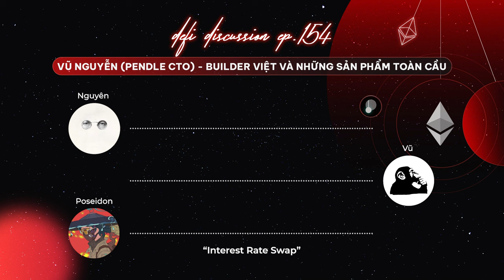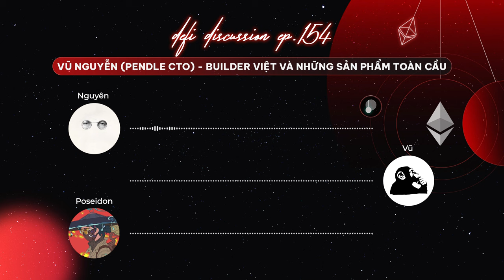DeFi Discussion ep.154: Vũ Nguyễn (Pendle Finance CTO)- Builder Việt đủ sức tạo ra sản phẩm toàn cầu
Chặng đường hơn 2 năm qua của DeFi Discussion, có lúc thị trường ồn ào, có lúc thị trường trầm lặng và thậm chí còn có lúc tưởng như là “kết thúc”.

Tuy nhiên, dù ở trạng thái thị trường nào, bọn mình vẫn luôn muốn pha vào series podcast này thứ gia vị đặc biệt từ các “Builder”.

Và trong một trạng thái thị trường tạm coi là “khó mô tả” tuần này, hãy sẵn sàng bước vào thế giới của một Builder, nhìn theo góc nhìn và nói thứ ngôn ngữ của một Builder cùng anh Vũ Nguyễn (Đồng sáng lập và CTO của Pendle Finance).

Hi vọng những chia sẻ tuần này của anh Vũ sẽ giúp chúng ta có những góc nhìn thật, thật khác về thị trường DeFi anh em nhé!